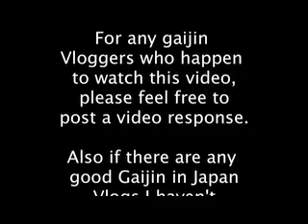F.Y.I. Tokyo: Other Points of View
Im not the only gaijin... thank goodness.  There are alot of fascinating people all giving their particular take on the country.  Here is a list of some vloggers who might have a different take on Japan.  Anything that appears on my channel is just my impression of the country.  I find it interesting seeing how other vloggers have different perspectives on the same country.

BLOGS and Forums